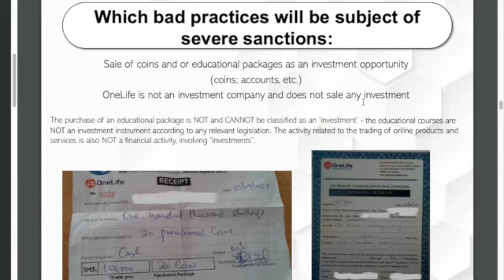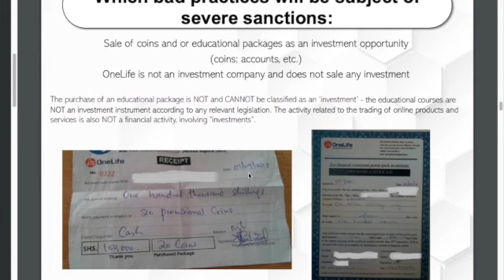Coin Sale is Subjected to Several Sanctions | Don't Sell Education Package As Investment